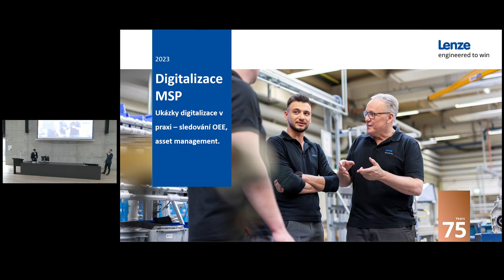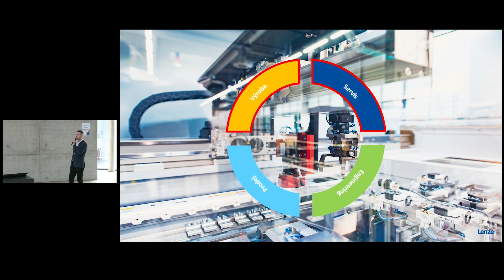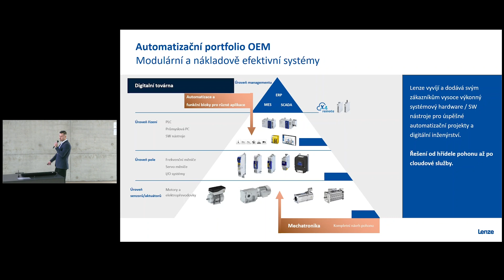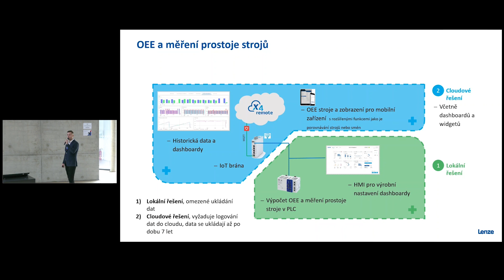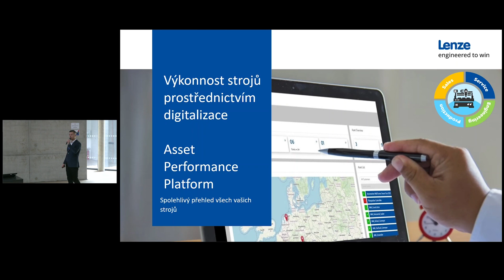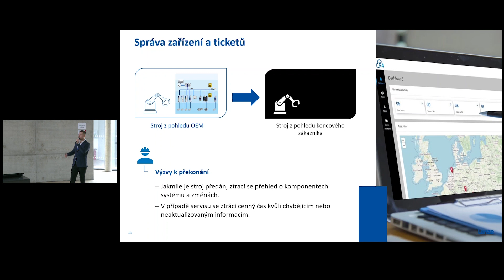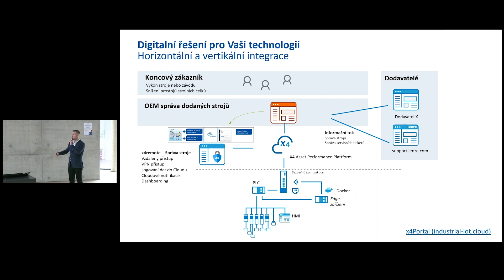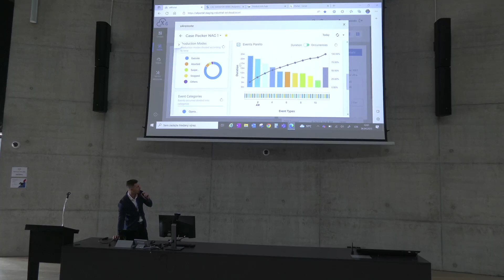Digitalizace MSP 2023: Průmyslová automatizace v praxi II - Přednáška 8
CzechInvest ve spolupráci s Národním centrem Průmyslu 4.0 a Hospodářskou komorou Kraje Vysočina pořádal ve středu 26. dubna konferenci Digitalizace MSP 2023 s podnázvem Průmyslová automatizace v praxi II. Konference proběhla na VŠPJ v Jihlavě a zúčastnilo se jí 111 hostů.